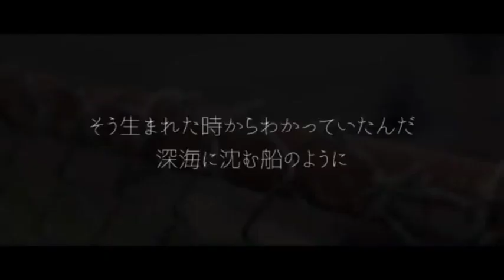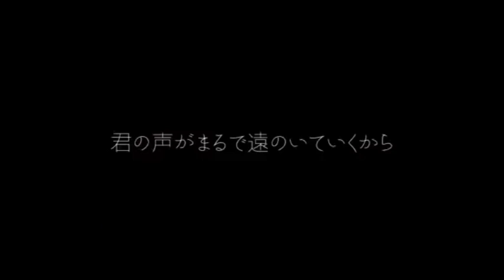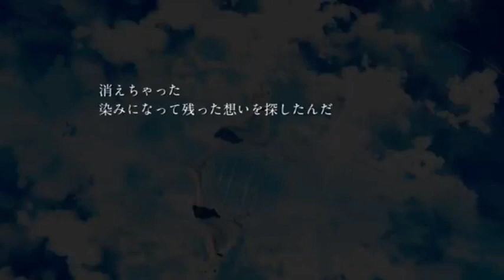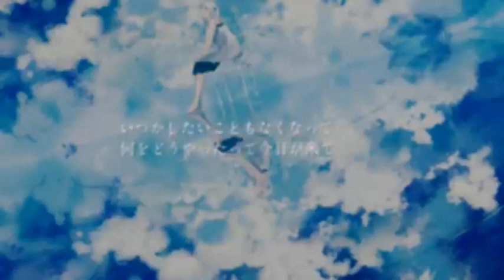【作業用BGM】エモい、爽快 ボカロ（歌い手）集【俺得超厳選】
1.とても素敵な六月でした
2.死んでしまったのだろうか
3.未来創造日記
4.未来景イノセンス
5.DAYBREAK FRONTLINE
6.アイラ
7.カトラリー
8.サマータイムレコード